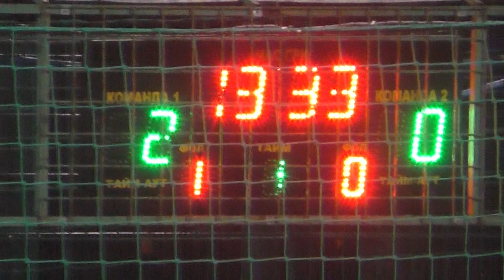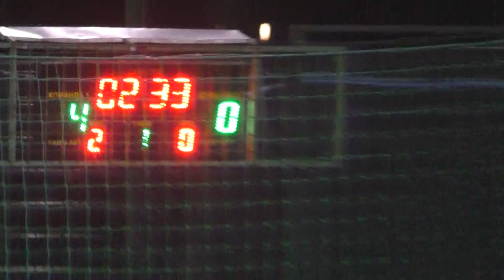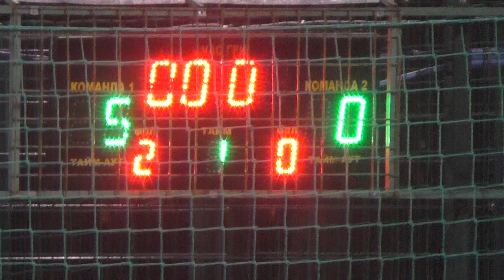2 КХ 12 Лига Аматор - YBC 1 тайм